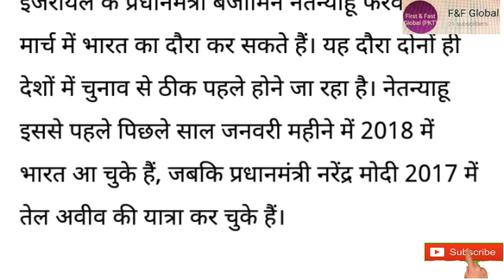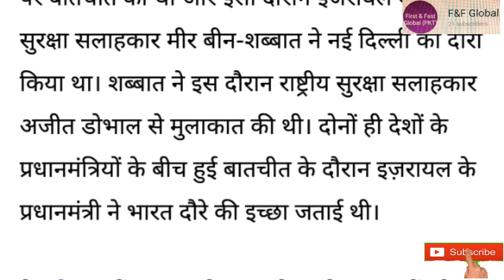Israel Prime Minister Benjamin Netanyahu come back in india